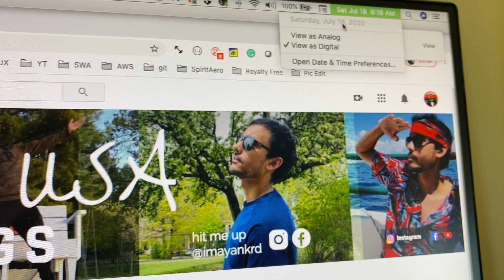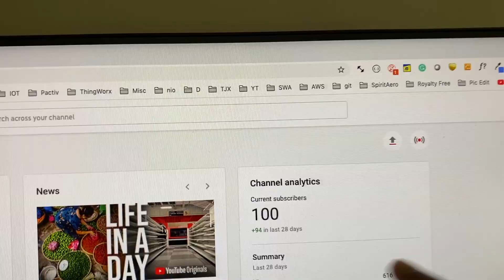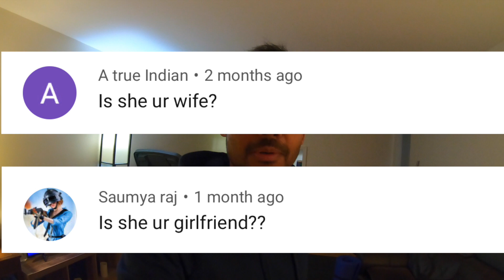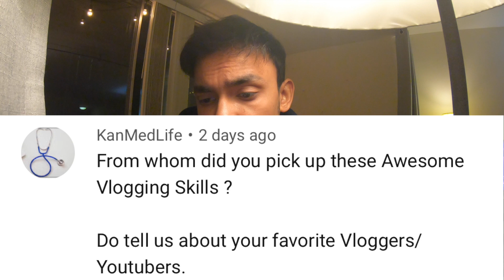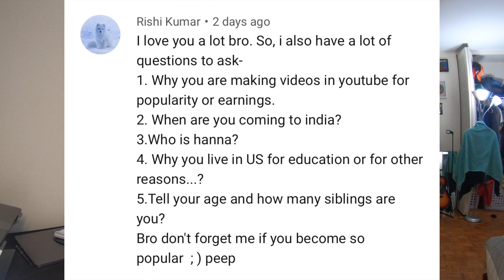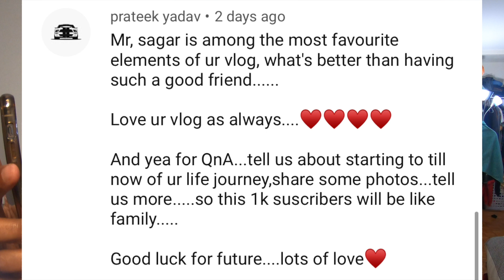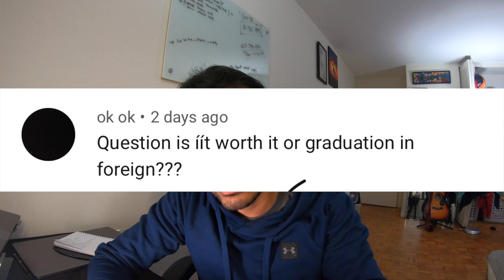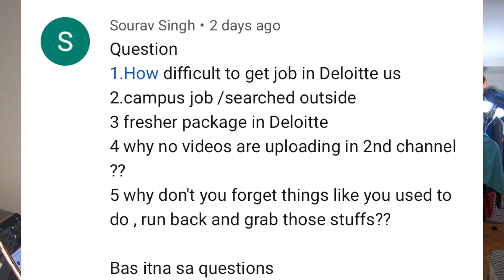1K SUB SPECIAL (QnA VLOG) | My Story ~ Indian in USA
THANK YOU guys for joining me in this beautiful journey & growing this force to 1000+ !! Your constantly encouraging feedback is been very helpful in keeping me going to make more & more interesting vlogs. I love each one of you and thank you from my heart for this milestone :)

VLOG#40: In this vlog, I have tried to answer a bunch of your questions about my personal & professional life giving some backstory as well. Please feel free to drop any additional questions about me and life in USA as an Indian & I'll be very happy to answer them for your here on in one of the next videos.

I appreciate each one of you so much for the constant support and lovely comments. Please drop a thumbs up 👍, if you think I should keep vlogging.

About Me:

Hello! My name is Mayank Ranjan Dayal and I'm a Computer Science graduate from Northeastern University, Boston. I came to the USA as a masters student and pursued my education here, if you're interested in studying abroad or doing an MS from the USA then do check out my other channel:

Vlogging Gear:

- Canon 80D

Additional Tags:
Mayank Ranjan Dayal, Indians lifestyle in USA vlog, Life after MS in the USA, Indian in America, India to USA